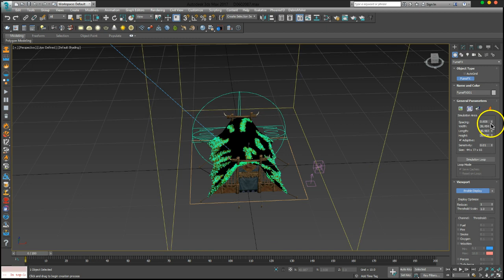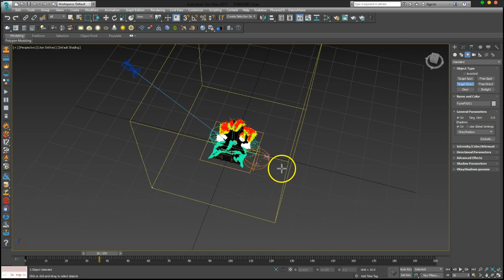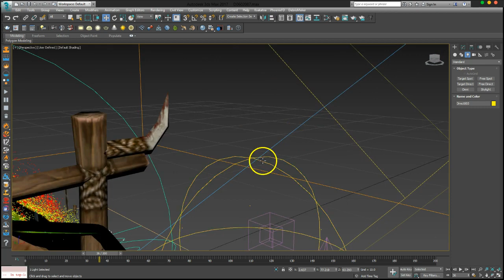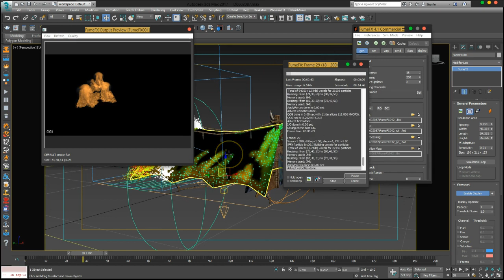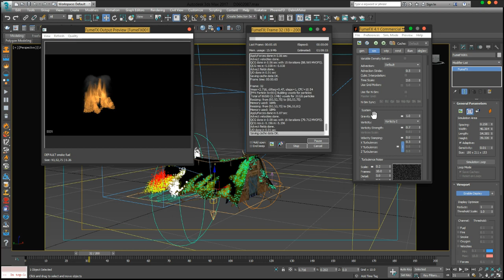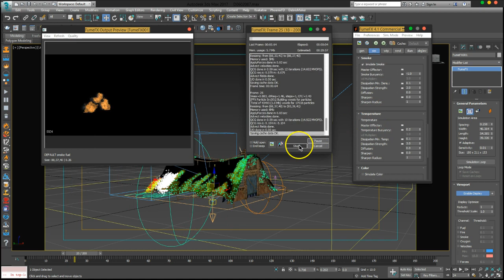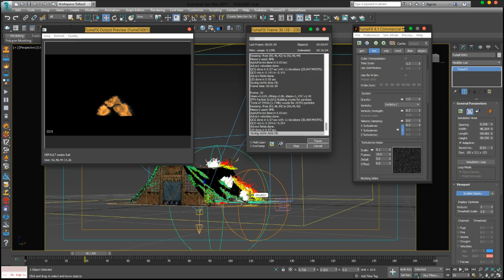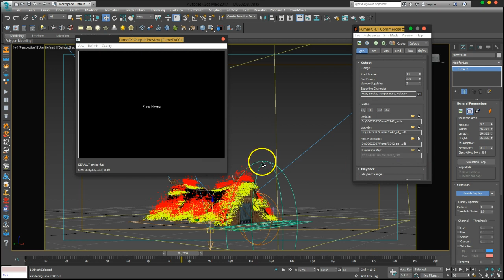FX Elements Tent FumeFXSetup Part03